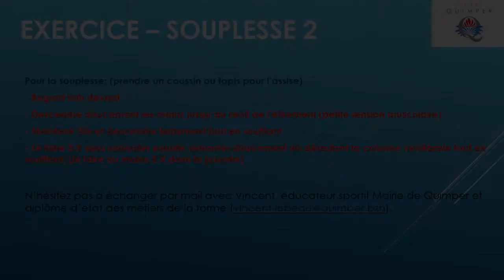Nouveau tuto pour travailler sa souplesse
Pendant cette période de confirmation, les éducateurs sportifs de la ville de Quimper vous préparent des exercices pour vous aider à rester en forme. Se sentir bien, cela passe aussi par des étirements. Visionnez les vidéos de Vincent